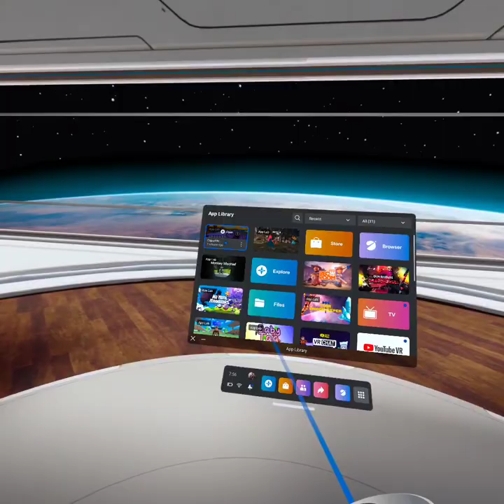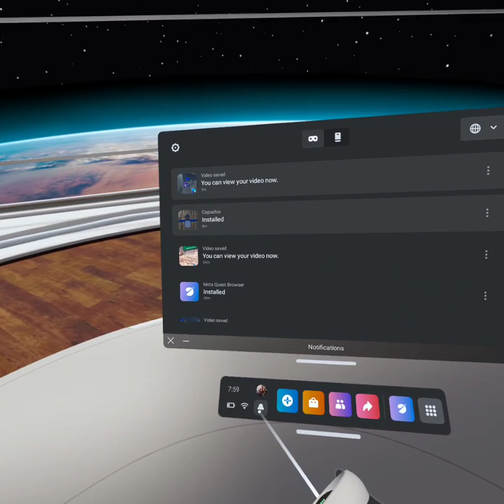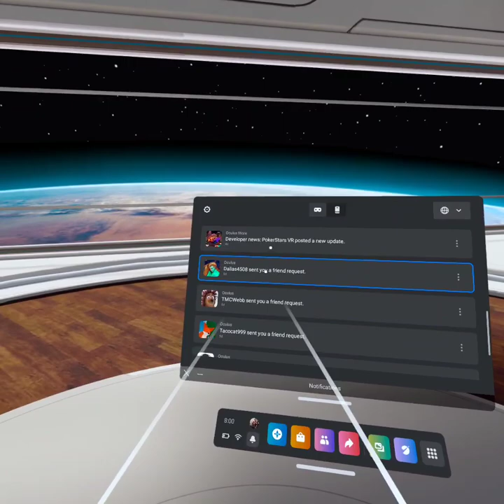capuchin ban speedrun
Yeah. So I was about to make a video on this game because I wanted to and rip off and I thought it might be fun but I was immediately banned after installing the game. So I just made this video and then I'm going to make a follow video of me actually playing the game cuz I got banned. Um yeah hopefully it's it. Good. It's probably not cuz I'm just screaming and stuff.